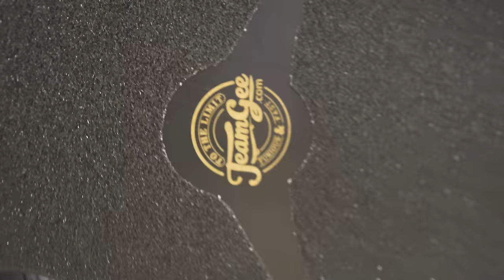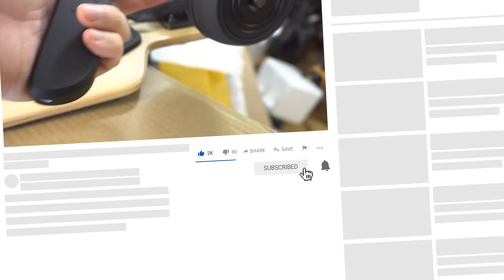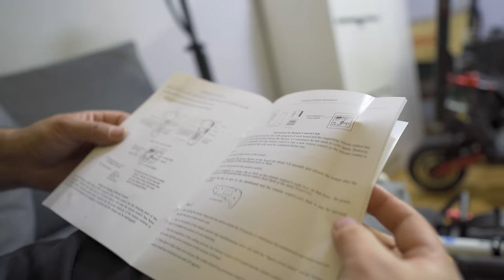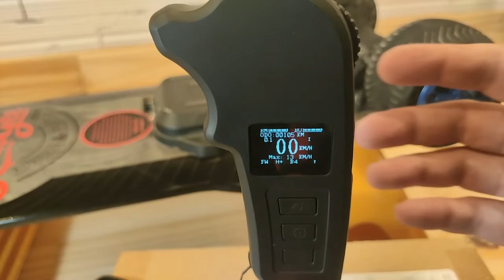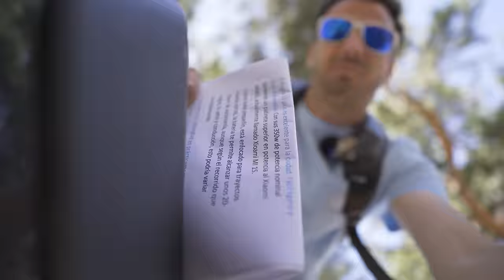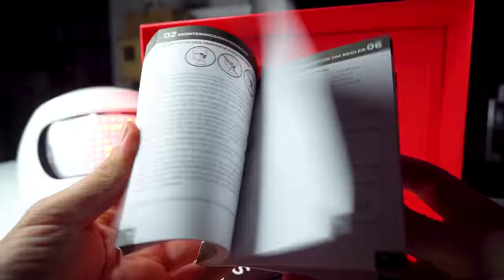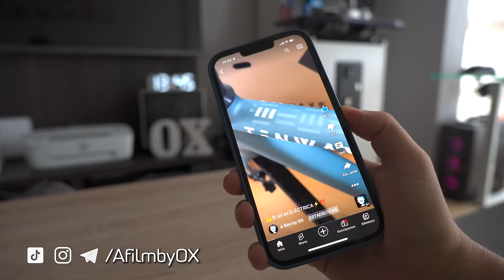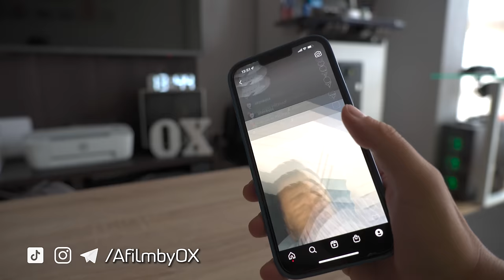ANTES de COMPRAR un SKATE eléctrico ESTO DEBES SABER / TEAMGEE H20T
🔴⬇️➡️DESPLIEGA el TEXTO 🙅🏼‍♂‍ SCROLL DOWN 4 ENGLISH⬅️⬇️🔴
        Otros ENLACES del VÍDEO:
- Protector MANOS
- Coderas AlpineStar
- Rodilleras AlpineStar
💪🏻💳 Apoya al canal (OX) para que pueda seguir subiendo contenido (Si quieres, claro!).
🎤 Mi MUSICA 🎧🎼🎹:
(ES MUSICA SIN DERECHOS DE AUTOR ®️)
ENLACES DE COMPRA DE MI EQUIPO DE GRABACION 🛒:
- 📸 SONY A6600
- 📸 DJI Pocket 2
*Para cualquier duda de funcionamiento o sugerencias en los comentarios del vídeo o en Instagram.
Para la creación, EDICIÓN y PRODUCCIÓN de videos para empresas o reviews (y creación de contenidos) de artículos, ponte en contacto conmigo 📩📧📨 en el correo del canal de YTB
(En info del canal) ó a través de estos canales mencionados.
Muchas Gracias!
OX